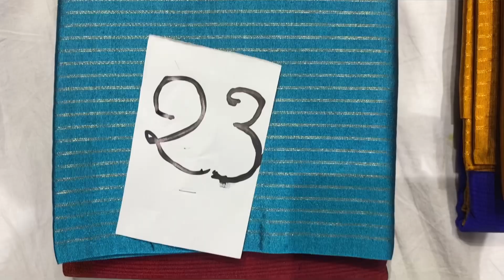To order wtsp 8886188820 @maheshsilks1732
Instagram ikkat_unisex 👆Facebook 👇🏿

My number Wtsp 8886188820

Offline Store mahesh silks shop no 17 ground floor lpt market lb nagar hyderabad